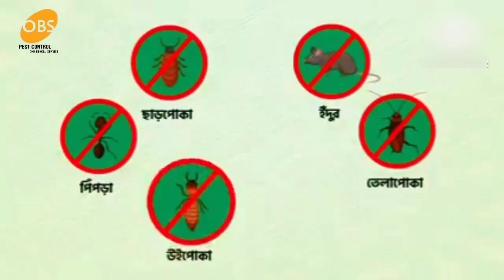termite cockroach control in সেন্ট্রাল রোড, হাতিরপুল, ঢাকা// উইপোকা তেলাপোকা দমনের জন্য চিন্তিত?